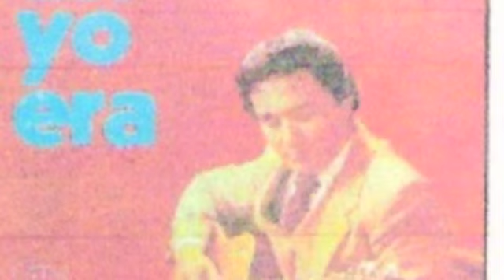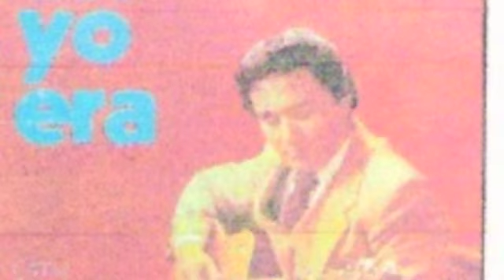Cesar Perez Canta "Jerusalem "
Album:Roka,Asi Yo Era